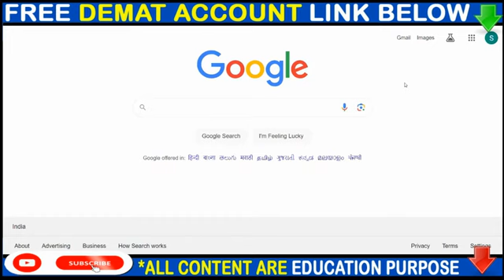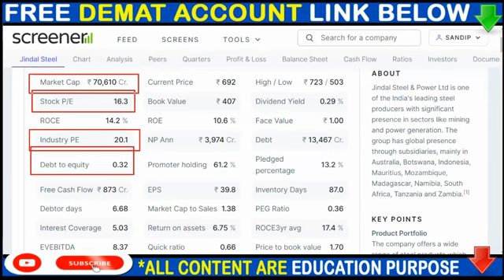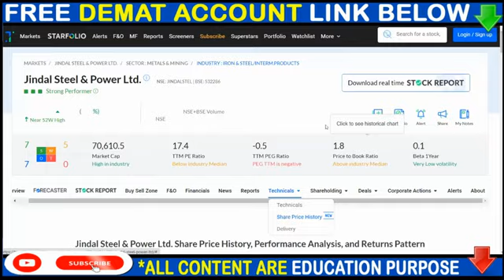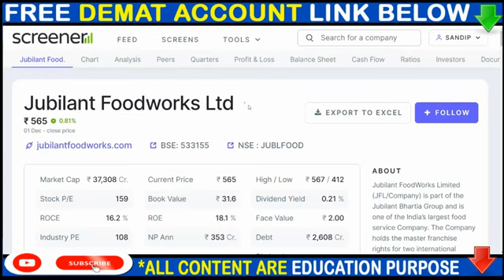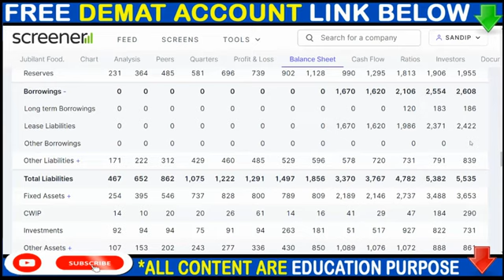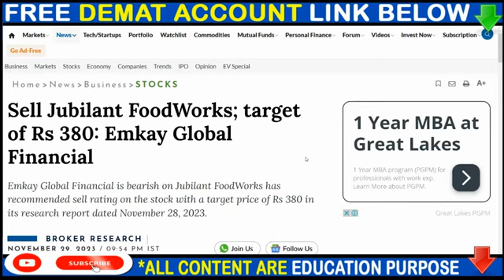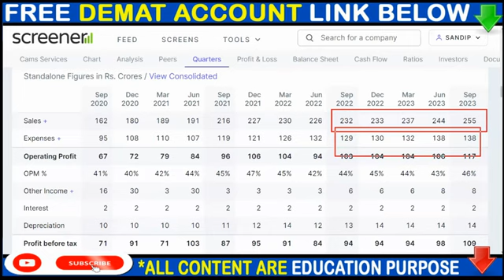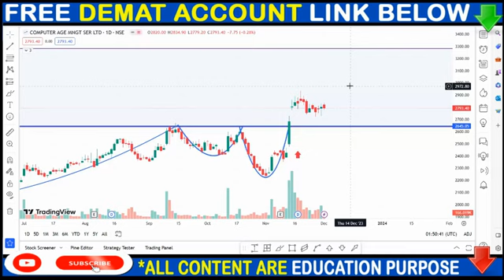JINDAL STEEL SHARE NEWS, JUBILANT FOODWORKS SHARE NEWS, CAMS SHARE NEWS, SPLIT